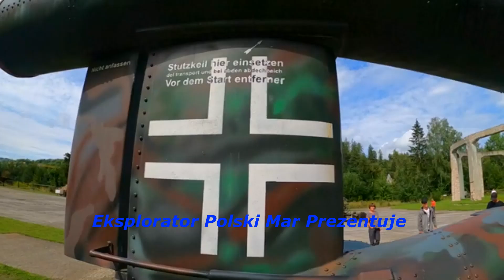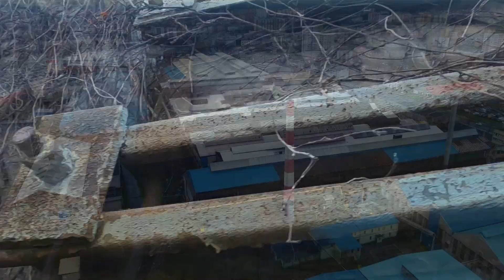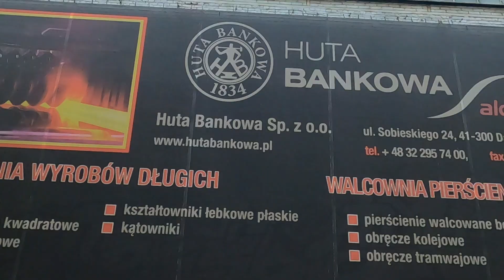Huta Bankowa w Dąbrowie Górniczej Różne Oblicza